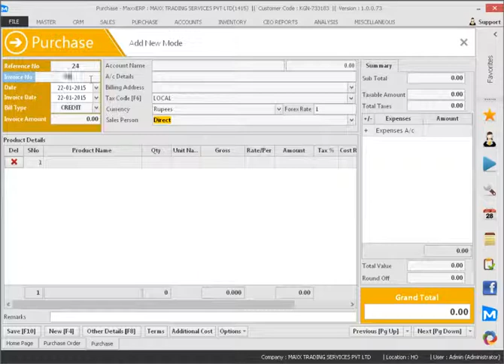How to enter a Purchase Order and Convert it to Purchase Invoice Partially or Completely and Track P